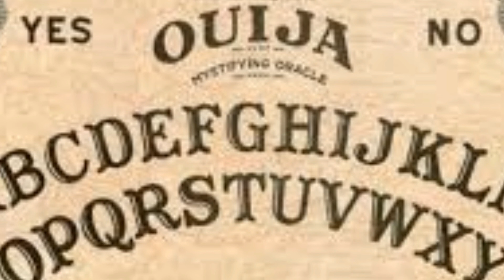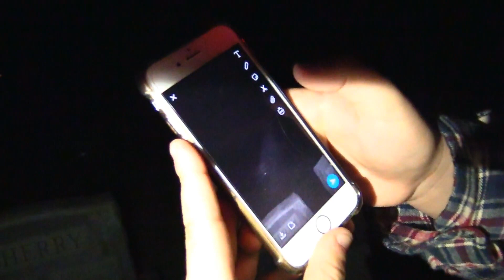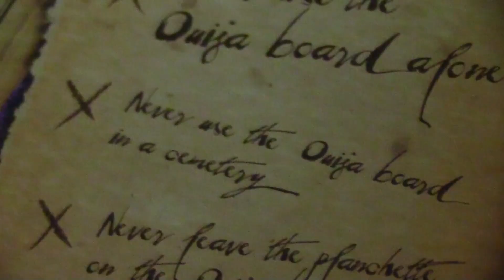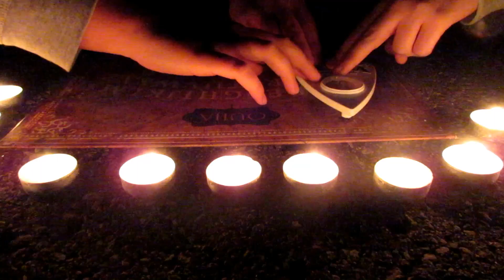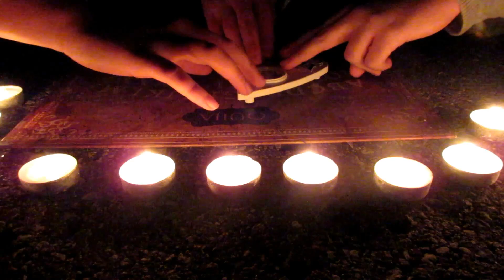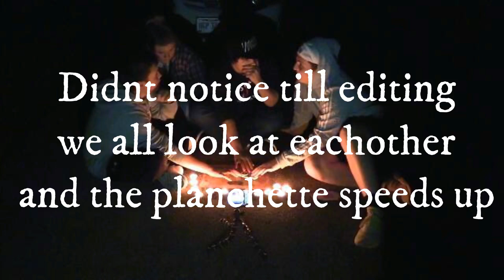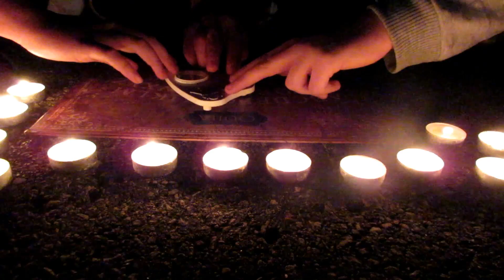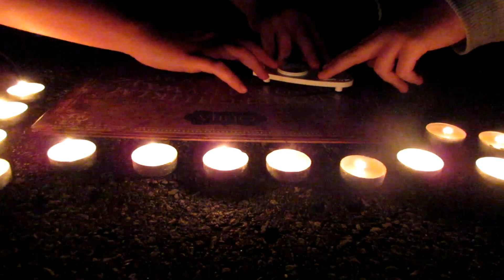Ouija Board in cemetery "SKETCHY"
Today Me and some of my friends went to a local cemetary and broke one of the ouija boards main rules "Dont play in a cemetary" But we savage so hope you enjoy!!

Thank you guys so much for watching the video!!!